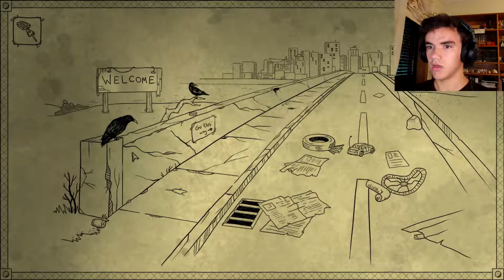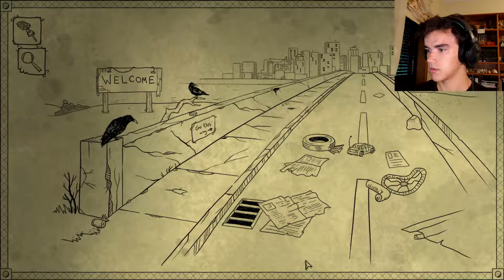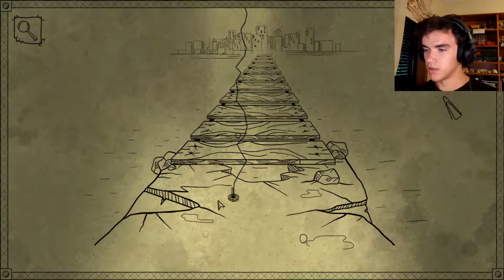WE CAN'T WAKE UP | Bad Dream: Coma | Part 1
Took me a while to find that battery...